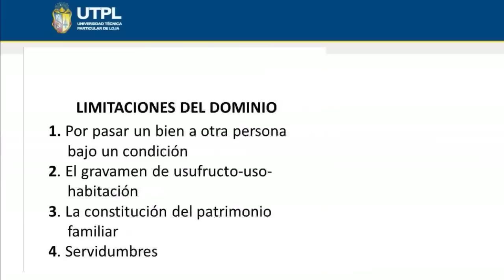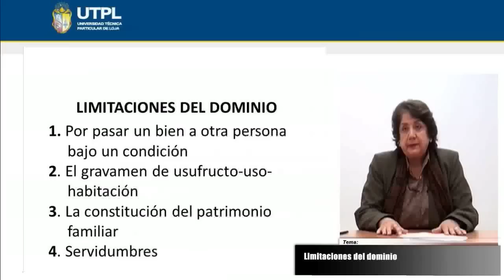UTPL LIMITACIONES DEL DOMINIO [(CIENCIAS JURÍDICAS)(DERECHO CIVIL II - BIENES)]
Ciencias Jurídicas
Derecho Civil II - Bienes
Tema: Limitaciones del dominio
Ponente: Dra. Ligia Guzmán